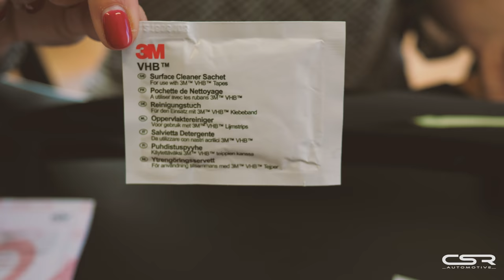CSR-Automotive Scheinwerferblenden schwarz glänzend: Präsentation und Montage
Hier montieren wir Scheinwerferblenden, passend zu den Zierteilen vom Golf in Schwarz-Hochglanz.
Die Montage ist recht einfach, wie ihr im Video sehen könnt.